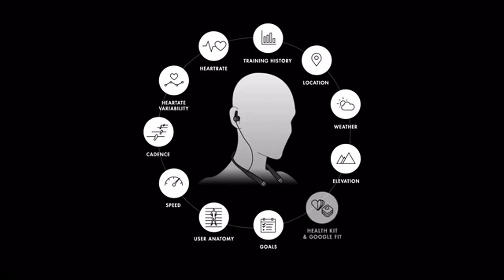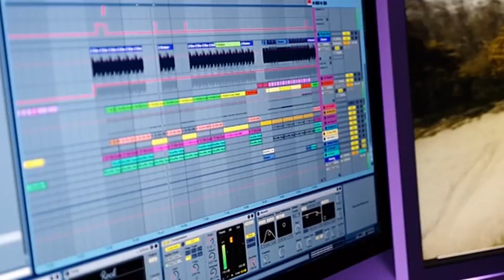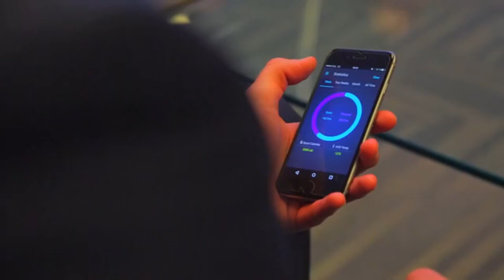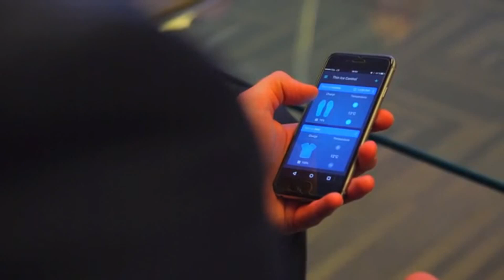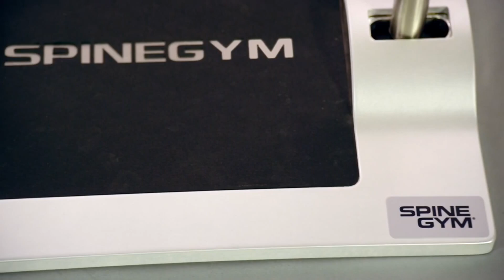▶5 Workout Inventions You Must Try! 【1080p】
Do you wanna loose weight or built six pack abs ? than these futuristic Workout gadgets are perfect for fitness routine.

Vi. - The First True Artificial Intelligence Personal Trainer

Vi tracks you, gets smarter, and coaches you to real resultsas a personal trainer who lives in bio-sensing earphones

Thin Ice 2.0 - A Next-Gen Weight Loss Clothing Line

The Thin Ice vest stimulates the body with cold temperatures to induce an estimated 500-1000 calories of thermogenic calorie burning

Perfect back, abs & straight posture with a 4 minute standing exercise at home or office

The Right Cup - Trick Your Brain, Drink More Water!

The fruit flavored cup that tricks the brain into thinking your plain water is flavored.